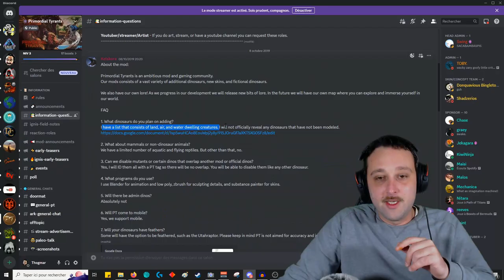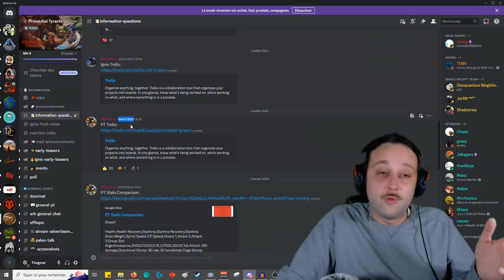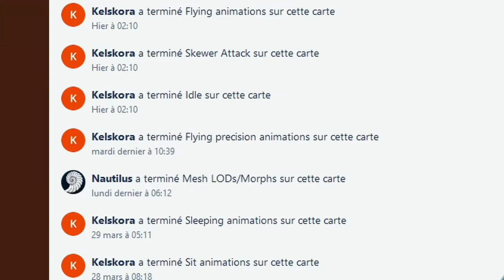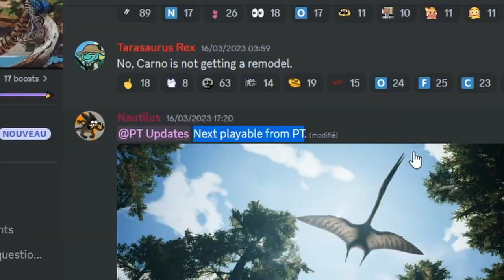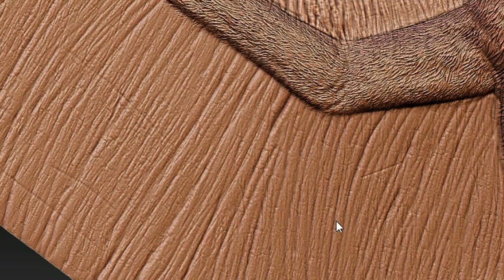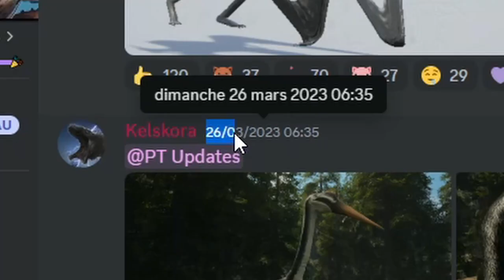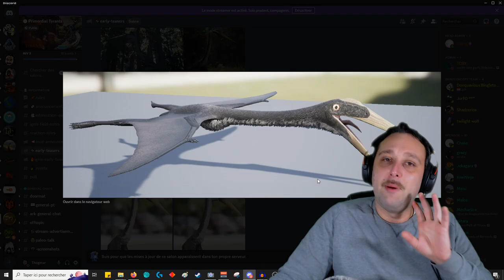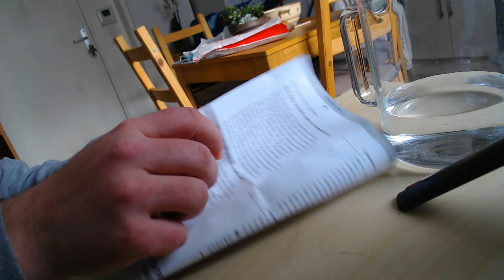PATH OF TITANS | Le QUETZALCOATLUS bientôt dans JOUABLE !! 😮😮